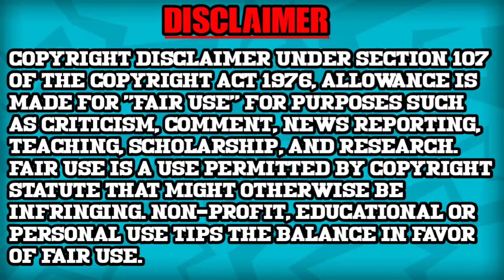5 Captain Marvel Movie Mind Blowing Facts [Explained In Hindi]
In this video I had explained some interesting facts about Captain Marvel Movie in Hindi So, With SPOILER ALERT Let's go !!

▶ Watch These Movies Facts also

Captain Marvel is a 2019 American superhero film based on Marvel Comics featuring the character Carol Danvers / Captain Marvel. Produced by Marvel Studios and distributed by Walt Disney Studios Motion Pictures, it is the 21st film in the Marvel Cinematic Universe (MCU). The film was written and directed by Anna Boden and Ryan Fleck, with Geneva Robertson-Dworet also contributing to the screenplay. Brie Larson stars as Carol Danvers, alongside Samuel L. Jackson, Ben Mendelsohn, Djimon Hounsou, Lee Pace, Lashana Lynch, Gemma Chan, Annette Bening, Clark Gregg, and Jude Law. Set in 1995, the story follows Danvers as she becomes Captain Marvel after Earth is caught in the center of a galactic conflict between two alien civilizations.

00:00 Intro
00:07 Fact No.1
00:41 Fact No.2
01:22 Fact No.3
01:58 Fact No.4
02:36 Fact No.5
03:03 Outro

Hello,My Name is Nishant and I love to make videos related to movies facts like Avengers,The Tommorow War,Venom,Spider-Man,Extraction and also i explained facts about tv series like Loki,Jupiter's Legacy etc in Hindi So if you are interested to watch such contents Don't Forget to SUBSCRIBE.